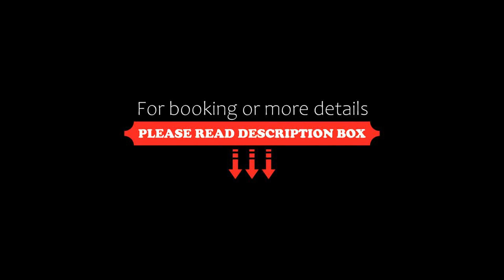Suites Arboleda 215, Mexico City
About Property:
You're eligible for a Genius discount at Suites Arboleda 215! To save at this property, all you have to do is sign in.
Situated 1.2 km from Soumaya Museum, Suites Arboleda 215 offers 4-star accommodation in Mexico City and has a terrace. The property is around 3.5 km from National Museum of Anthropology, 3.9 km from Chapultepec Forest and 4.8 km from Chapultepec Castle. The accommodation features a 24-hour...
Property Type: Hotel
Address: Arboleda 215-A, Lomas - Virreyes, Lomas de Chapultepec III Secc, 11000 Mexico City, Mexico
Searching For
1. Suites Arboleda 215 - Mexico City
2. Suites Arboleda 215 - Mexico City Address
3. Suites Arboleda 215 - Mexico City Rooms
4. Suites Arboleda 215 - Mexico City Amenities
5. Suites Arboleda 215 - Mexico City Offers and Deals
Audio Credit:
Track Title: Blank Slate
Artist: VYEN